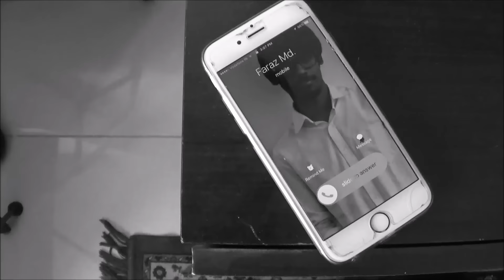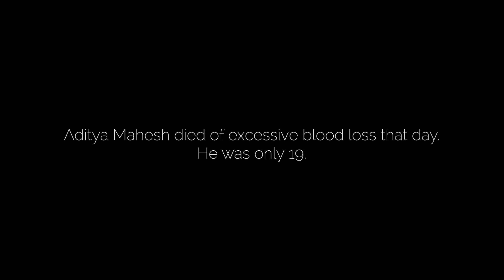MUTE | A Monochromatic Film | Directed by Arindam Sinha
"MUTE" is a short film about a mute teen named Kanay.
He foresees an event involving his friend.
Will he able to save his friend?